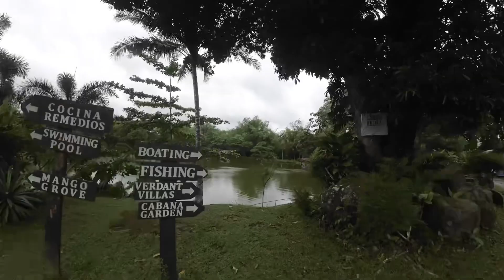Bantug Lake Ranch Tour POV ( Talisay Negros Occidental )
Location in Bacolod

Scenic waterfront recreational option offering horseback riding, a pool, boating & fishing.